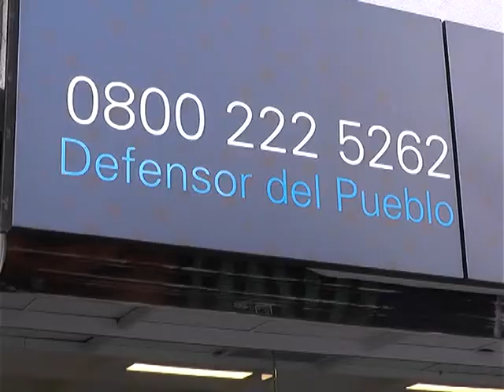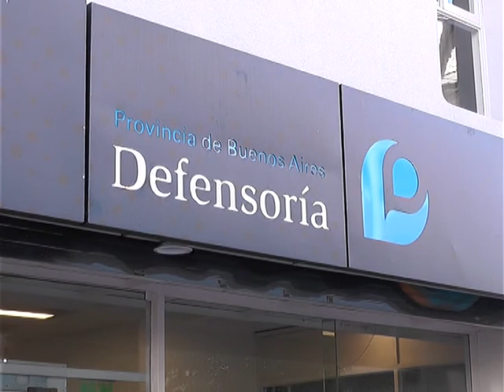PIDEN NO CORTAR EL GAS POR FALTA DE PAGO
MIENTRAS TANTO DESDE LA DEFENSORIA DEL PUEBLO DE LA PROVINCIA DE BUENOS AIRES SOLICITARON A LAS EMPRESAS NO CORTARON EL SERVICIO DE LOS CLIENTES PRO FALTA DE PAGO HASTA TANTO SE RESUELVAN LAS INSTANCIAS JUDICIALES COMO LAS TARIFAS DEFINITIVAS.